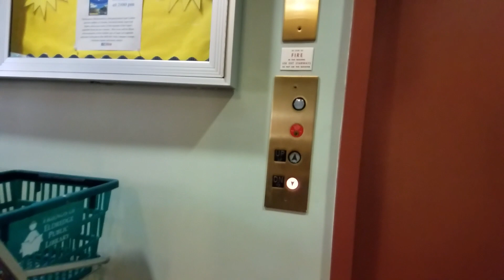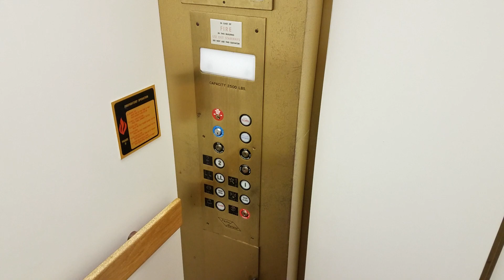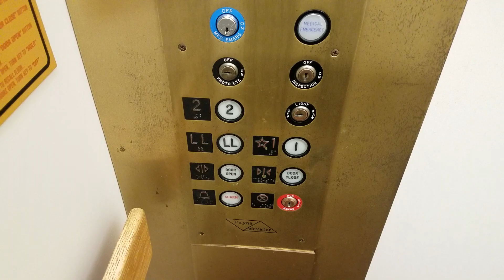Payne Hydraulic Elevator - Eldredge Public Library, Chatham, MA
A description is not available at this time.